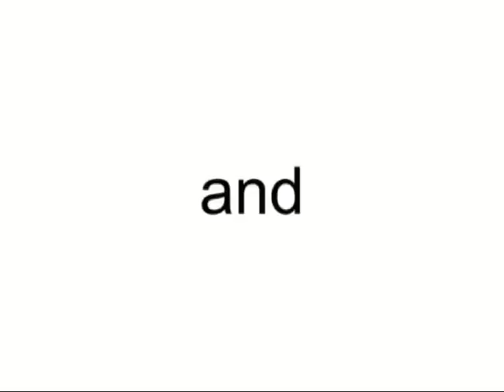Flying Service Cessna 525B Citation CJ3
OO-FPC (cn 525B-0147)